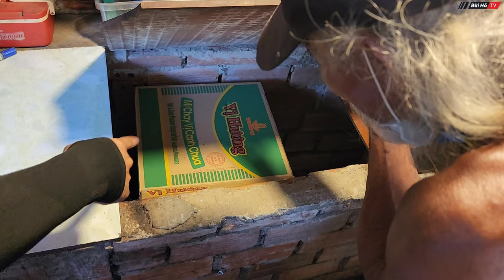Kỳ lạ ông cụ sau khi THẤT TÌNH dọn vào nghĩa địa CẤT NHÀ TRÊN CÂY xây QUAN TÀI chờ C.hết | Bùi Hồ TV